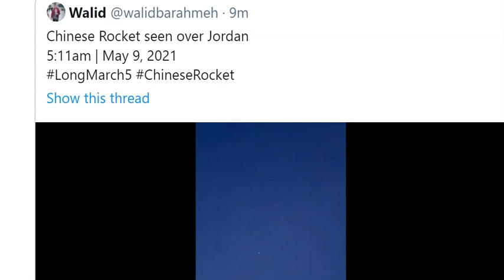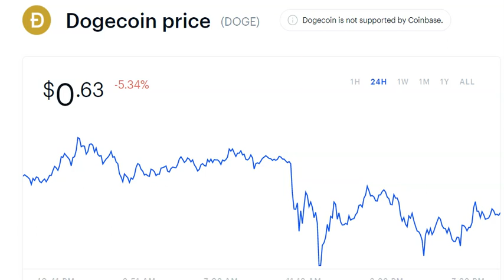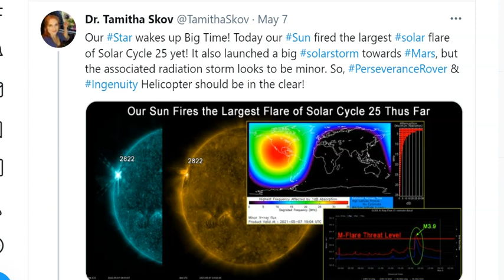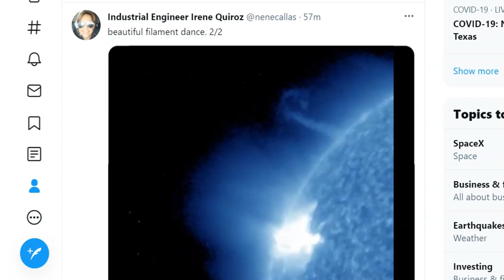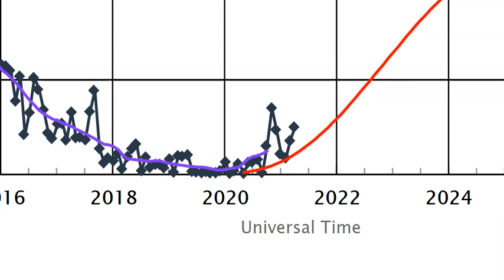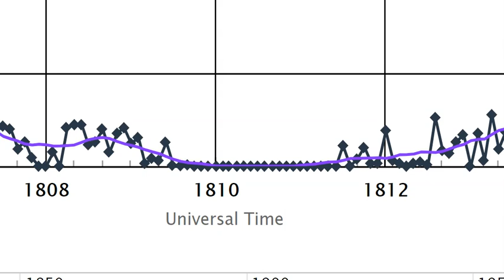Major Guatemala Volcano eruption! Chinese Rocket tumbling to Earth! 3 Solar flares! Elon SNL Doge!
T LEWISON
5430 BIRDWOOD RD. #416
HOUSTON TEXAS 77096